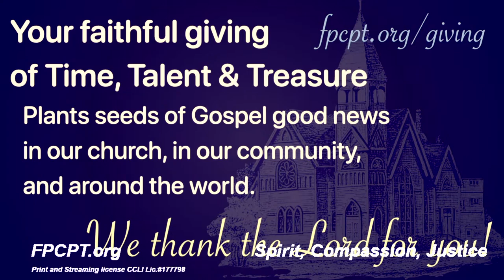Our Indigenous Neighbors - Exploring our history with the original stewards of the land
FPCPT 150th Anniversary Historical Presentation - Oct 29, 2023